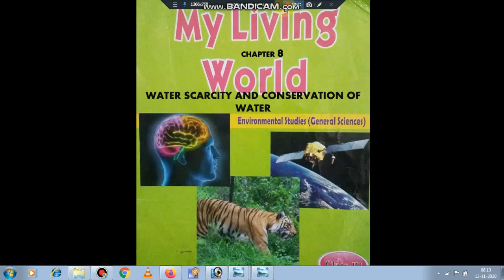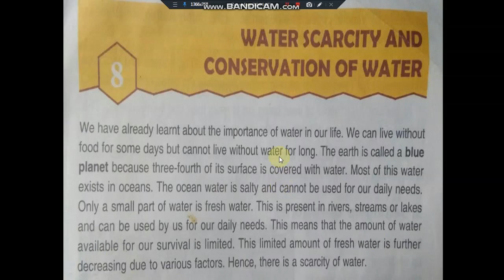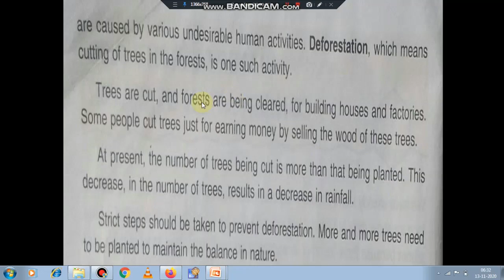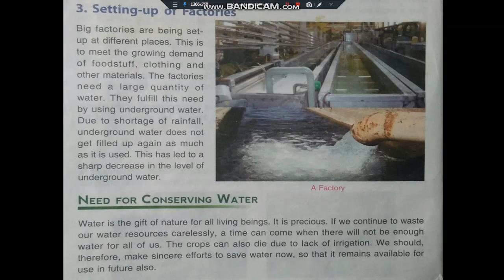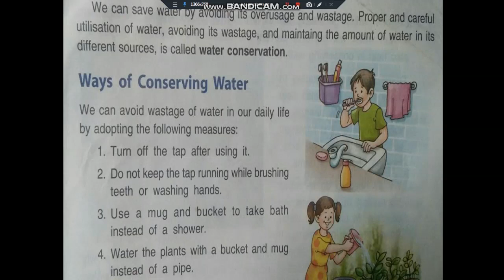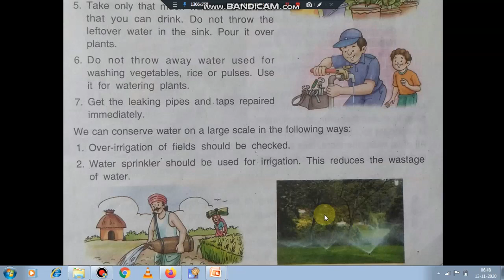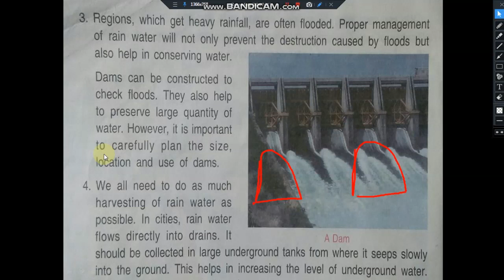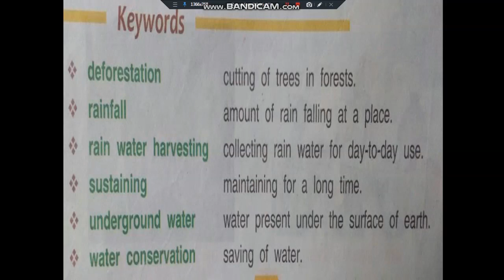CLASS IV SCIENCE || dav class 4 science chapter 8|| water scarcity class 4 || conservation of water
Water scarcity is the lack of sufficient available water resources to meet the demands of water usage within a region. It already affects every continent and around 2.8 billion people around the world at least one month out of every year. More than 1.2 billion people lack access to clean drinking water.
What are the main causes of water scarcity?
Shortage of water for a sustained period is called water scarcity. Growing population, over-exploitation and unequal distribution of water among social groups are the main causes of water scarcity.
Major Causes Of Water Scarcity
    Climate change.
    Natural calamities such as droughts and floods.
    Increased human consumption.
    Overuse and wastage of water.
    A global rise in freshwater demand.
    Overuse of aquifers and its consequent slow recharge.

kanakclasses, KANAKCLASSES, DAV SCHOOL, D.A.V. SCHOOL, BOOK, EXERCISE, LESSON, CLASS IV SCIENCE, LESSON 8, WATER SCARCITY, CONSERVATION OF WATER, CLASS IV SCIENCE, dav class 4 science chapter 8, water scarcity class 4 , conservation of water, KANAK CLASSES, kanak classes,